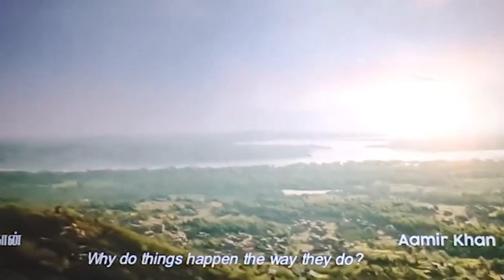Basiya ke jangal ka phla Barish||Village life| konbir Forest|| देहाती आम का मजा@Adil-Vlog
Basiya ke jangal ka phla Barish||Village life| konbir Forest|| देहाती आम खाने मे मजा आ गया